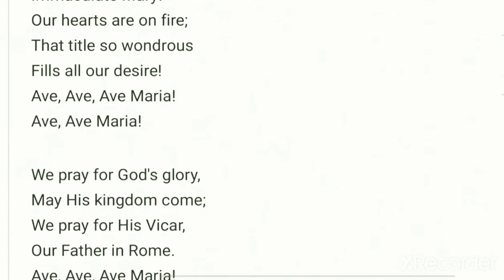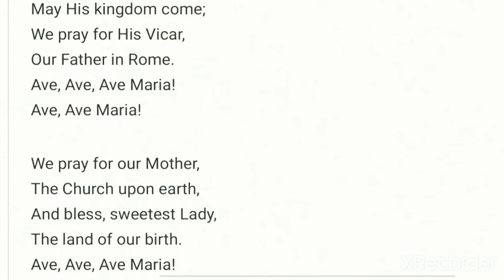"Immaculate Mary, Our Hearts Are On Fire" by Rebecca Hincke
𝄞"Immaculate Mary, Our Hearts Are On Fire" by Rebecca Hincke • Title: Immaculate Mary, Our Hearts Are On Fire; Author: Anonymous (1905); First published in Augustus Edmund Tozer's Catholic Church Hymns, 1898; the version below is from the 1905 edition of that hymnal; Artist: Rebecca Hincke; (c) 2018 Surgeworks, Inc